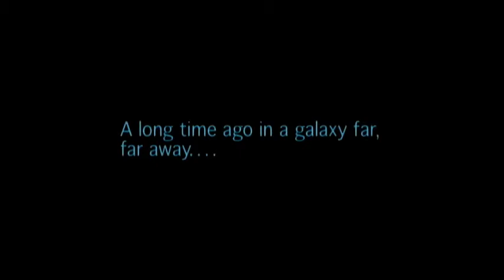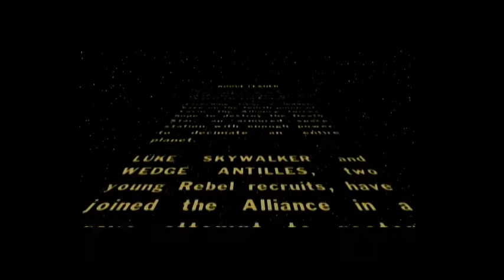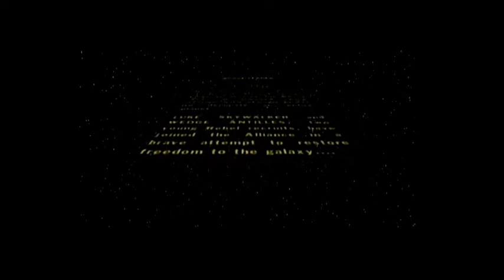Rogue Leader Rogue Squadron II Mission I: Death Star Attack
I take the fight to the Empire as Luke Skywalker in the Incom T-65 X-Wing Starfighter in the iconic Death Star scene over Yavin 4.